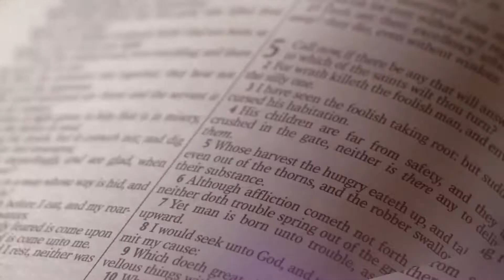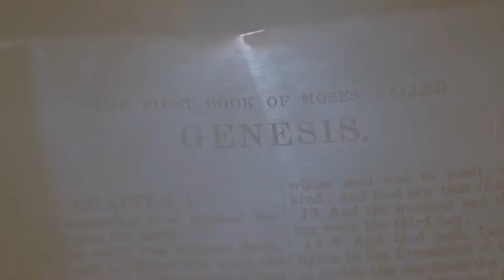SSpS Presents: Christ over Coffee SE|02 Ep.18 (Missionary Service)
Good morning COC family! Today is so special because we get an opportunity to share with you a little about who we are here at SSpS U.S. Province! As we look forward to celebrating Mission Sunday, please allow us to express what it means to be a missionary. So, without further ado, let's grab our favorite beverage and be encouraged together!